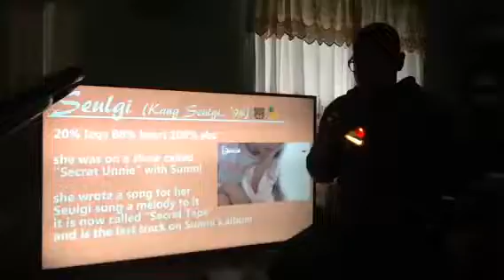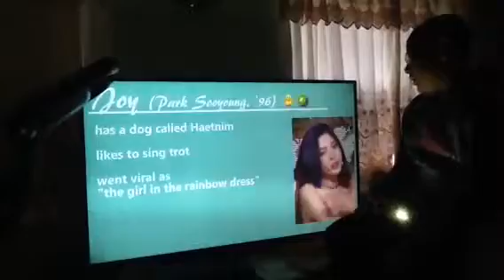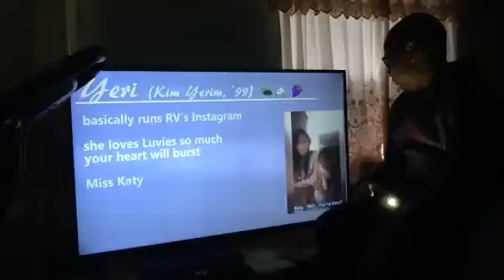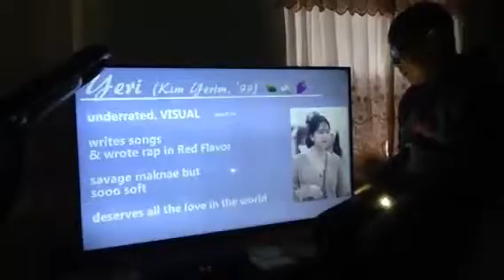First time reaction to (un)helpful guide to red velvet part 2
Nephew reacts to redvelvet for the first time